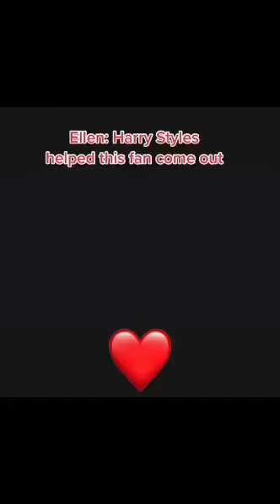Harry Styles: “Tina she’s gay!” The full story!